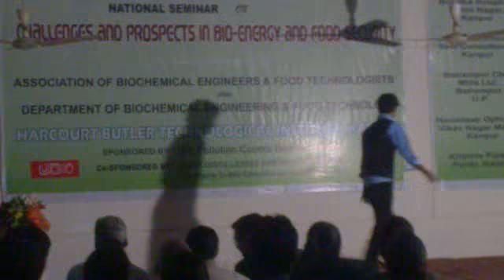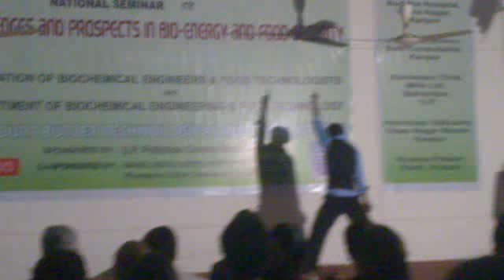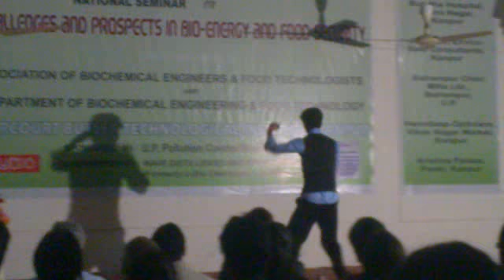HBTI Genesis 2011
Closing ceremony dance